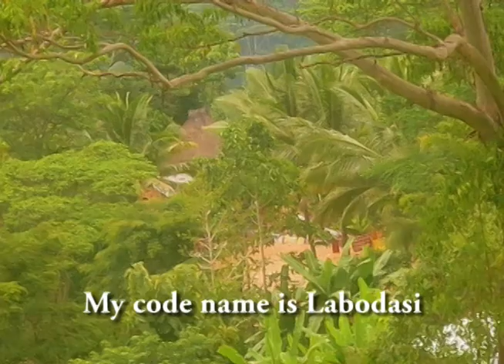Julieta Correia Pereira